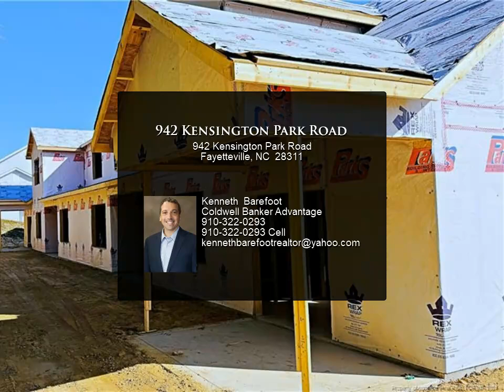942 Kensington Park Road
942 Kensington Park Road
$320,500, 3 bed, 2.50 bath, 1,873 SF, MLS# LP733744

Builder incentives available!! View this Beautiful Gated Townhomes, inside The Ridges at Kings Grant, 3 bedrooms, 2.5 baths, includes community pool and walking trails, open Family room with vaulted ceilings and fireplace. Kitchen includes granite countertops, and breakfast bar with stainless steel appliances, including a gas range, Upstairs includes Owner suite includes large walk-in closet with separate shower and door vanities, two additional bedrooms with a full bath and a loft area the view of the family room, and enjoy the covered porch and yard space. Neighborhood is next to 295 and minutes to Fort liberty

Kenneth Barefoot
Coldwell Banker Advantage